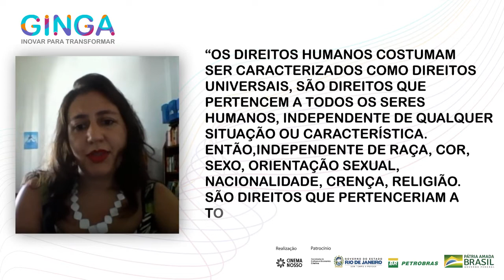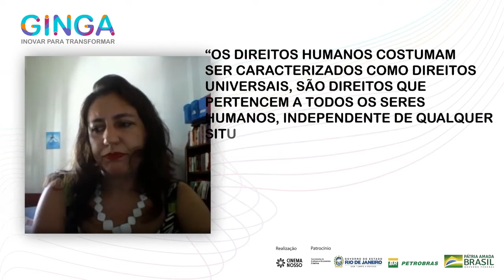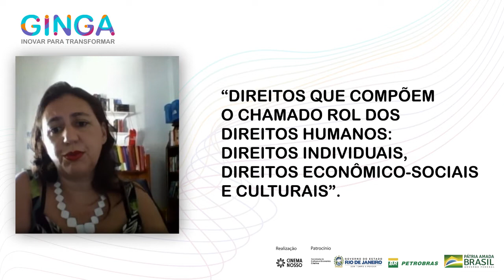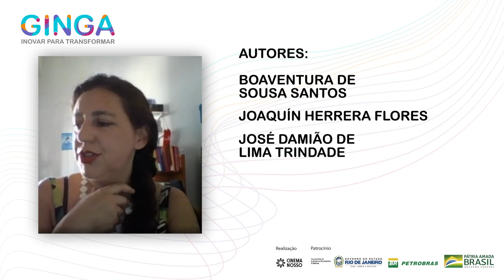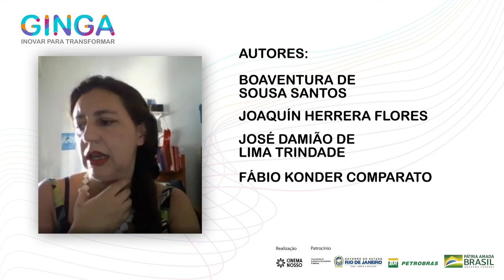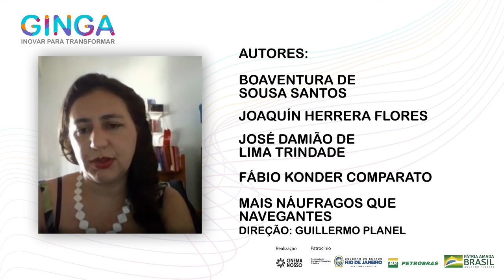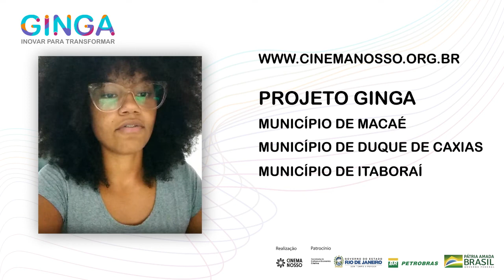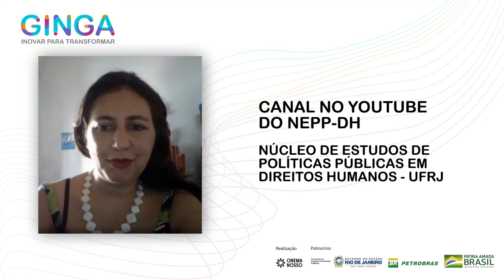LIVE: Você conhece a Declaração dos Direitos Humanos, seus direitos e deveres?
O Cinema Nosso já está com o novo projeto na rua, Ginga - Inovar para Transformar, que em breve abrirá inscrições. Esta formação será para jovens de 18 a 29 anos dos municípios de Itaboraí, Macaé e Duque de Caxias. O Ginga tem como objetivo fortalecer a cultura de respeito aos Direitos Humanos junto a uma formação profissionalizante em Audiovisual, Games e Cultura Digital.

O Projeto Ginga - Inovar para Transformar é patrocinado pela Petrobras por meio do Programa Petrobras Socioambiental, apresentado pelo Governo do Estado do Rio de Janeiro e patrocínio da Secretaria de Estado de Cultura e Economia Criativa, através da Lei Estadual de Incentivo à Cultura.

Este vídeo é o primeiro encontro que terá como tema: “Você conhece a Declaração dos Direitos Humanos, seus direitos e deveres?”, com a convidada Ana Claudia Tavares, professora do Núcleo de Estudos de Políticas Públicas em Direitos Humanos (NEPP-DH) e do Programa de Pós-Graduação em Políticas Públicas em Direitos Humanos da UFRJ, que abordará a temática de uma forma simples para quem tem curiosidade sobre o tema.

Cadastre-se para saber novidades do Ginga em primeira mão 😉